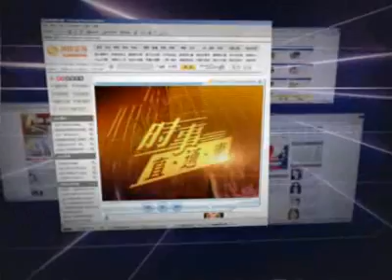凤凰新媒体 主流我主张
凤凰新媒体是凤凰卫视传媒集团旗下跨平台的网络传媒，融合互联网、无线网、和电视网三大网络平台，以凤凰网（ 2.0及无线互动板块为用户提供互动与共动交流空间；以图文及音视频搜索、RSS、Tag、互动节目表、移动凤凰台、个性化定制等新一代互联网及无线技术满足用户的个性化需求；全方位整合多种媒体形式、内容资源、技术平台、与传播渠道，努力打造一流的全球华人新媒体。